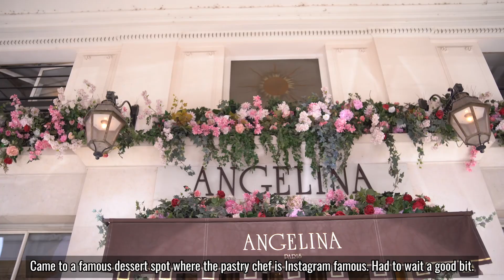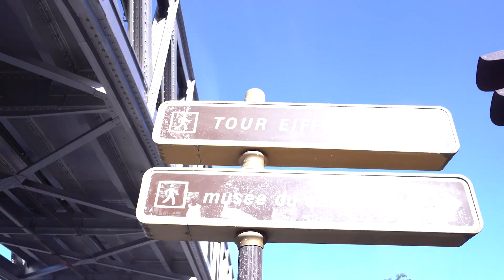Paris Vlog | 4 Days in Paris eating, bakeries, and more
I took a month vacation with my family around Europe and this is part 1 of the Europe Vacation and the first stop is Paris, France.

I took 4 days to explore Paris and took the time to find some cafes, bakeries, and good food spots. I hope you guys enjoy part 1, the next few parts are going to be in Bordeaux and Spain.

 / itstaipham